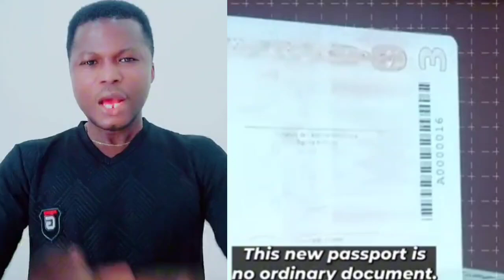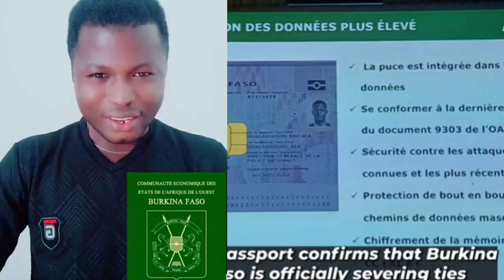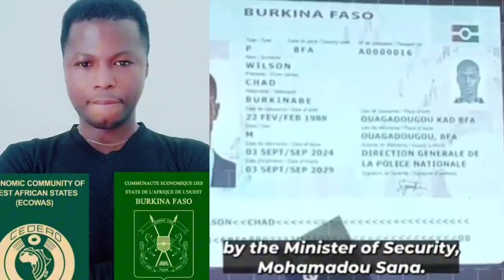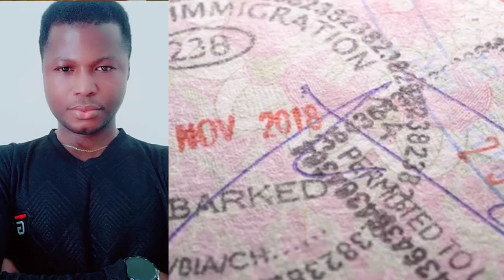Burkina removed the ECOWAS logo from their new passport